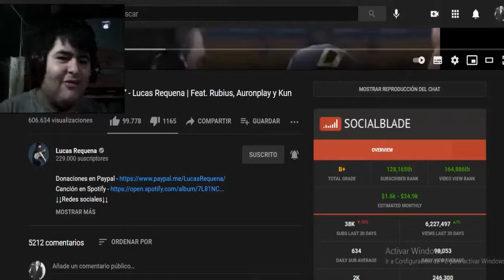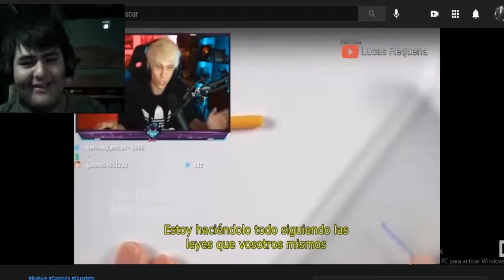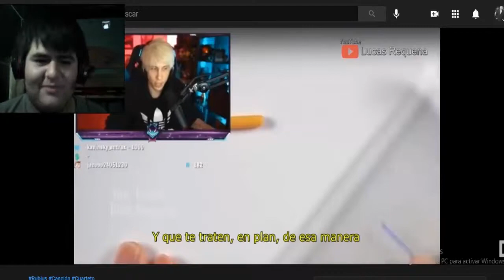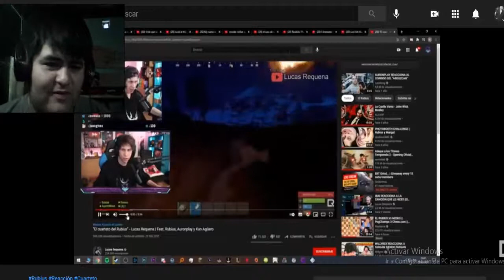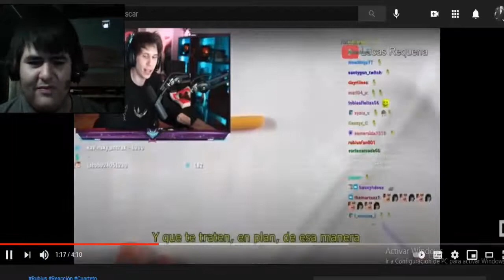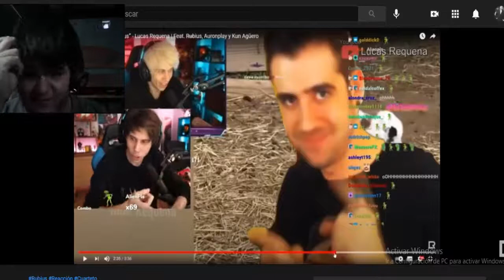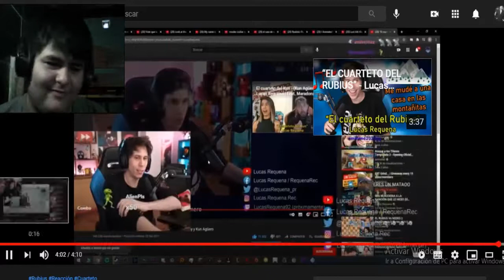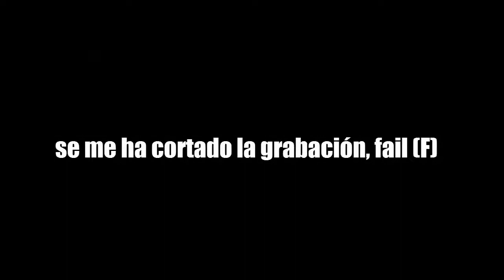“EL CUARTETO DEL RUBIUS” - Lucas Requena | Feat. Rubius, Auronplay y Kun Agüero - REACCIÓN